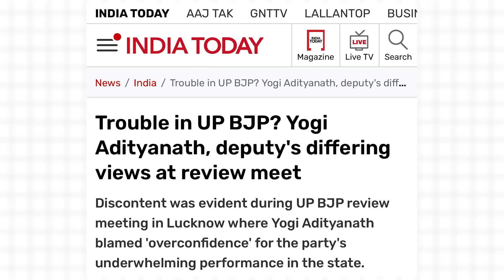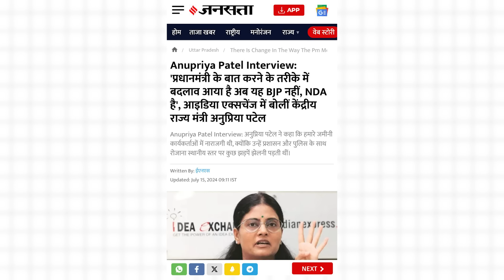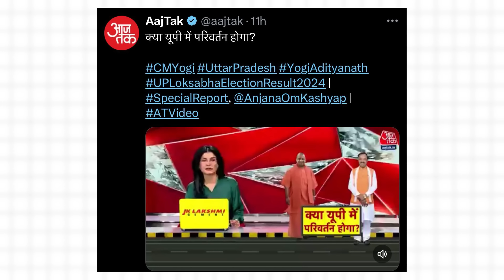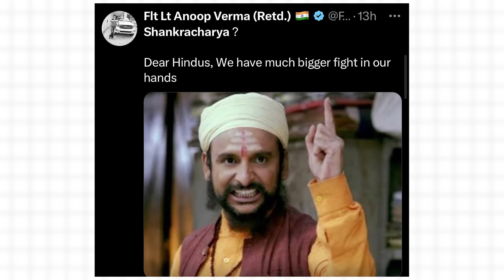Modi Vs Yogi Kalesh